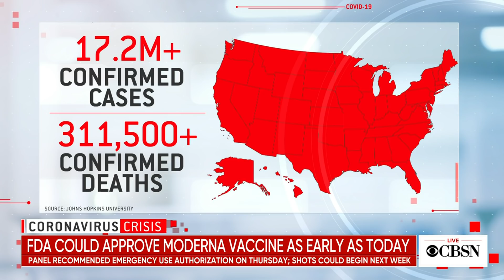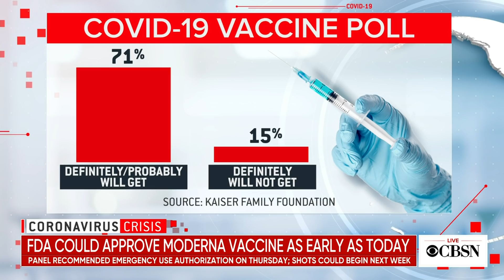What to expect from Moderna's COVID-19 vaccine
The FDA could authorize emergency use of Moderna's coronavirus vaccine as early as today, which would make it the second vaccine available in U.S. CBS News' David Begnaud reports on the fight against the growing pandemic, and Dr. Annette Reboli, professor of medicine and dean of the Cooper Medical School of Rowan University, join CBSN to discuss the latest on efforts to roll out the vaccines.